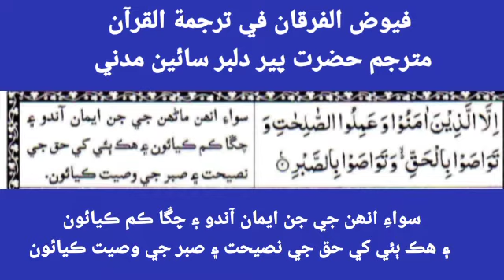سورت العصر آواز استاد محترم حضرت علامه مولانا محمد اسحاق خليلي غفاري